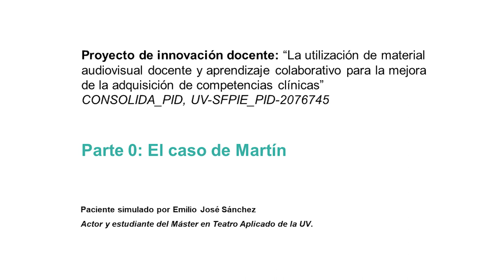Parte 0: El caso de Martín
Este video está asociado al proyecto de innovación docente “La utilización de material audiovisual docente y aprendizaje colaborativo para la mejora de la adquisición de competencias clínicas” (CONSOLIDA_PID, UV-SFPIE_PID-2076745). En este vídeo, el actor y estudiante del Máster en Teatro Aplicado de la UV, Emilio José Sánchez, realiza la simulación del paciente llamado Martín.